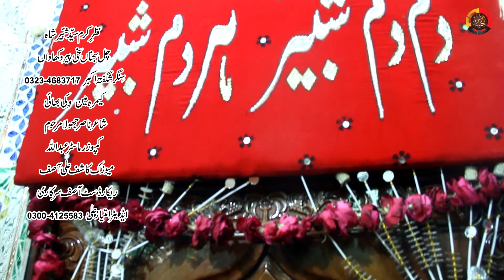Chal Sajna Sakhi Peer Wakhawan New kalam 2023 (چل سجناں سخی پیر وکھاواں)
Singer:  Shagufta Akbar
Cameraman: Vicky
Poet: Nasir Jhola Marhoom
Composer: Master Abdullah
Recordist: Asif Sarkari
Editor: Imtiaz Ali
Release By: SSS Gold